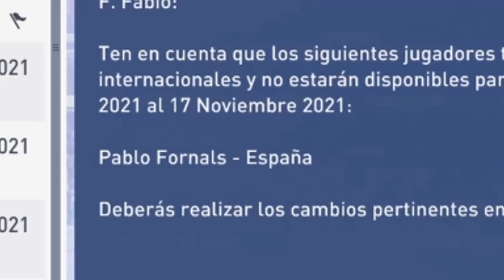Modo Carrera CD Tenerife FIFA 19 || Ep. 44 || Nos sale todo bien!!!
Bueeeeeeeeeno! Pues aquí les traigo un nuevo vídeo del modo carrera en el fifa 19 con el cd tenerife!. Seguimos adelante en TODAS las competiciones!